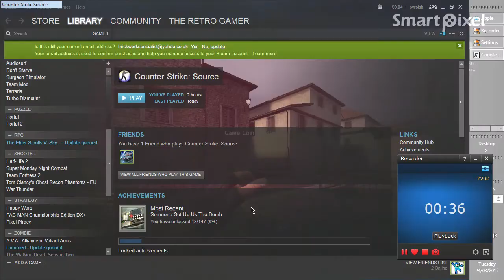Counter Strike Part 1 May the shooting commence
Welcome to a shootiful planet with guns.